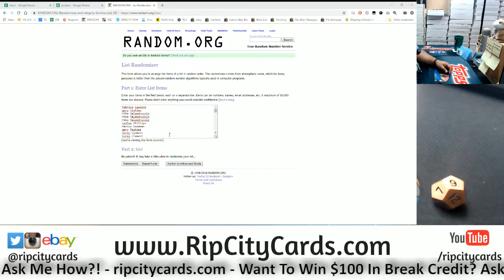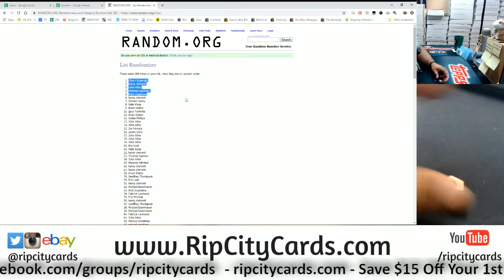10/24 Daily $100 Giveaway